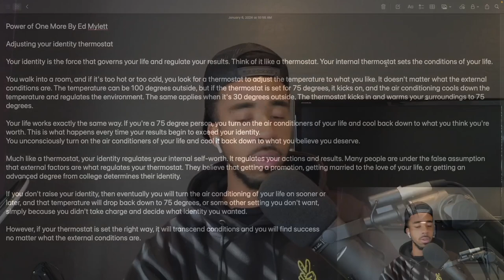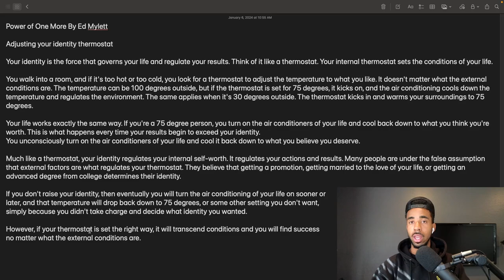Daily Study #14 How To Adjust your Identity thermostat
Today we look at adjusting your Identity Thermostat in order to change your results